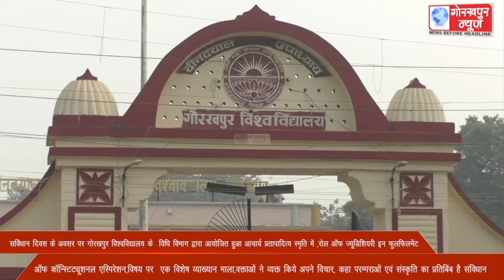सविंधान दिवस के अवसर पर गोरखपुर विश्वविद्यालय के विधि विभाग द्वारा आयोजित हुआ आचार्य प्रतापादित्य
सविंधान दिवस के अवसर पर गोरखपुर विश्वविद्यालय के  विधि विभाग द्वारा आयोजित हुआ आचार्य प्रतापादित्य स्मृति में ,रोल ऑफ ज्यूडिशियरी इन फुलफिलमेंट ऑफ कॉन्स्टिट्यूशनल एस्पिरेशन,विषय पर  एक विशेष व्याख्यान माला,वक्ताओं ने व्यक्त किये अपने विचार, कहा परम्पराओं एवं संस्कृति का प्रतिबिंब है संविधान